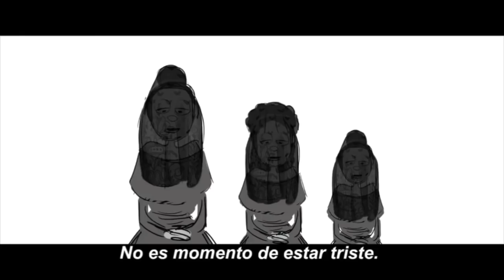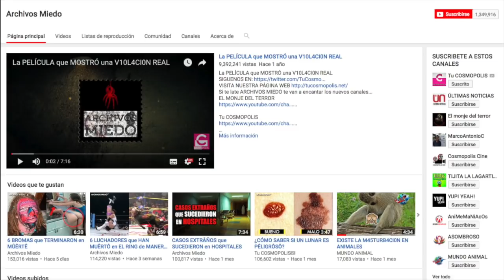ESTA ESCENA ELIMINADA de COCO PUDO HABER ARRUINADO TODA LA PELÍCULA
3.- SIGUENO EN NUESTROS FACEBOOK